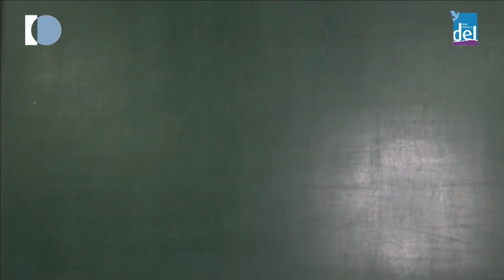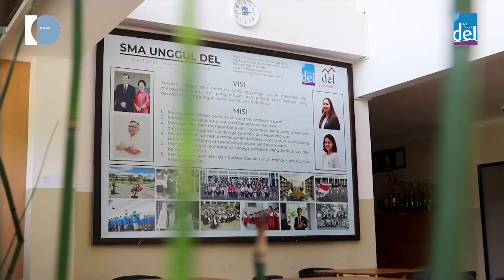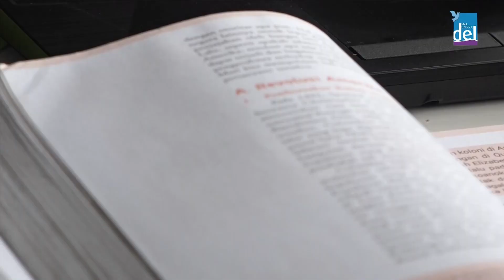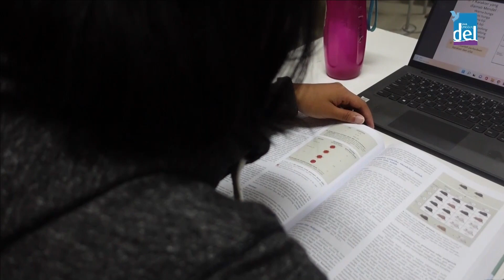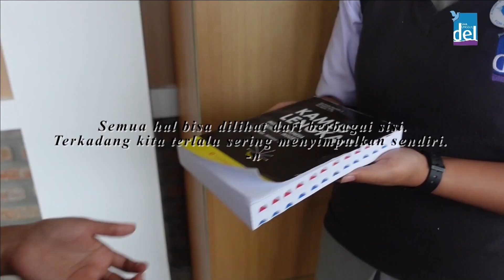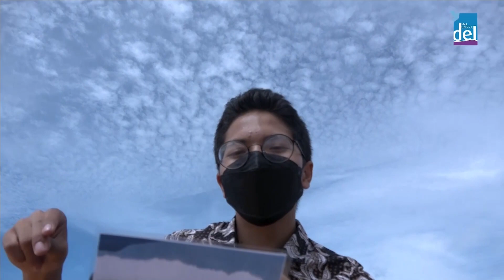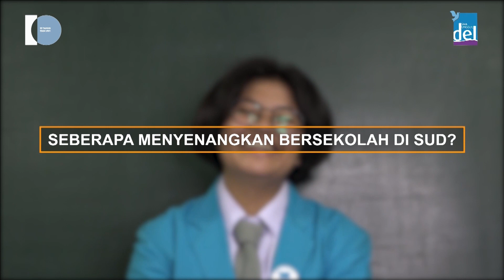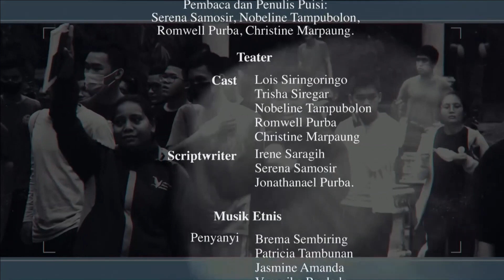Perayaan 10 Tahun SMA Unggul Del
SMA Unggul Del telah berkarya di bidang pendidikan selama 10 tahun. Perjalanan ini bukanlah waktu yang singkat untuk selalu bertumbuh dan berinovasi dalam rangka memberikan layanan kualitas pendididikan yang baik dimulai dari tepian Danau Toba.

Selama 10 tahun  SMA Unggul Del terus berbenah diri meningkatkan kualitas dan manajemen, untuk memberikan kontribusi yang lebih baik bagi negara Indonesia lewat filosofi Mar-Tuhan, Maroha, dan Marbisuk.

Semangat 10 tahun SMA Unggul Del tercermin didalam kolaborasi seluruh civitas SMA Unggul Del melalui penampilan yang terbaik di Acara Puncak Perayaan 10 Tahun SMA Unggul Del.